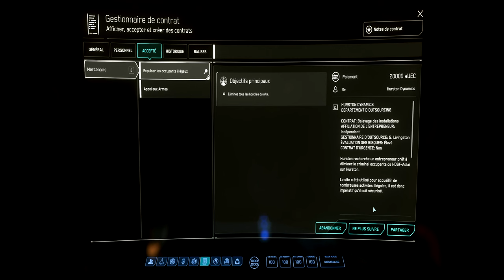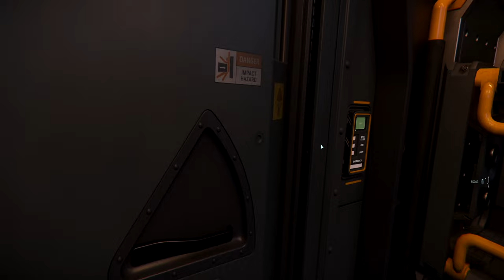[Fr] starcitizen tutorial Guide Du Débutant (3.22.1)